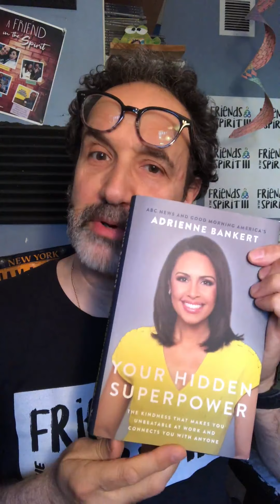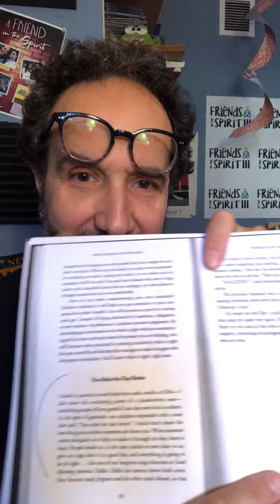Eddie's WEEKLY WEEKEND MESSAGE: Being the Kind Who is Kind - FITS111 - 6.12.2020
Eddie shares thoughts and reflections about being kind to others.
He reads some paragraphs from his dear friend, author & news anchor/reporter: Adrienne Bankert's new book!